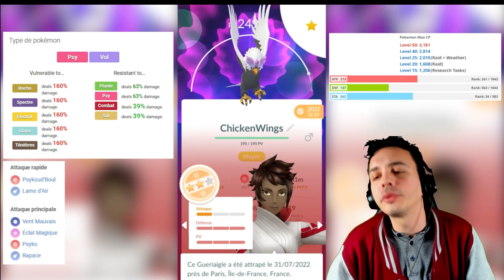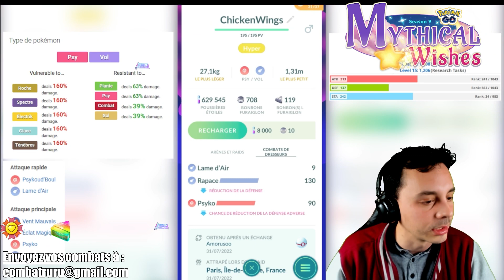Le Roucarnage de wish - Un Pokémon presque parfait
📜 SOURCES :
- Miniature :